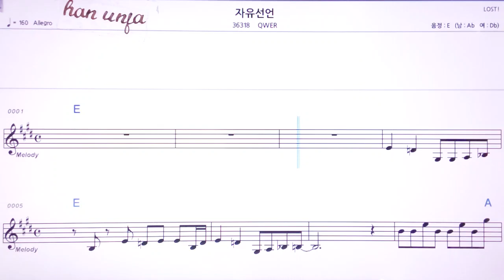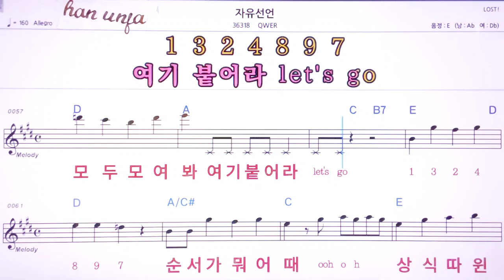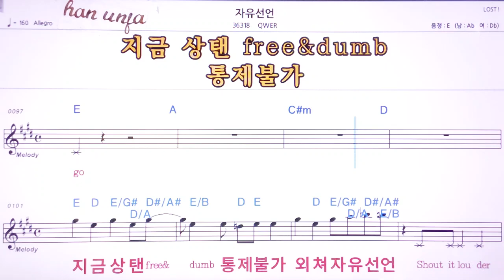💖자유선언/QWER 👍MR,노래방, 악보, 코드,Karaoke With Sheet Music